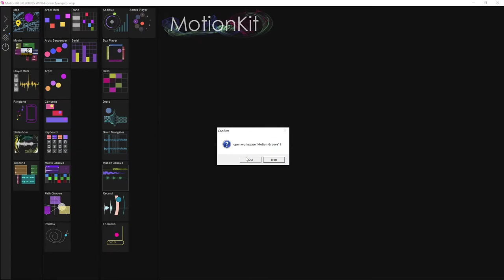MOTIONKIT : LOGICIEL DÉDIÉ À LA CRÉATION MUSICALE | PRÉSENTATION #2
MotionKit est un ensemble logiciel dédié à la pratique de la musique et des arts sonores. Résolument tourné vers les nouvelles pratiques numériques, MotionKit intègre la détection de mouvement et permet l’apprentissage et à la découverte du geste musical. Il peut être piloté ou interagir avec la plupart des interfaces de l’industrie.

MotionKit se propose d’intégrer à des outils de pédagogie la reconnaissance gestuelle en utilisant notamment de simples webcams. Ces solutions permettent de définir de nouveaux usages pédagogiques en matière d’expressions artistiques et musicales, et proposent de développer des pratiques novatrices en direction de publics variés.

MotionKit est le fruit de la rencontre entre BrainModular et La Muse en Circuit.

MotionKit est accessible en libre téléchargement sur le site de Brainmodular